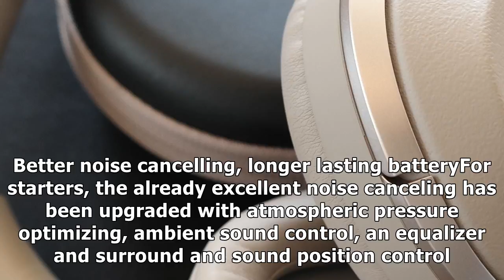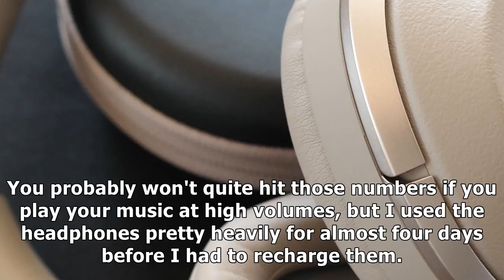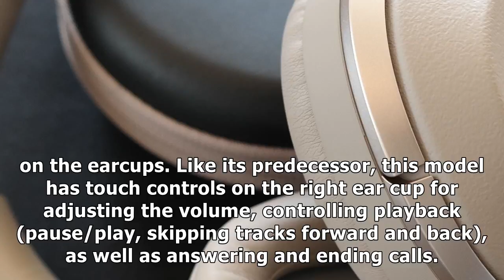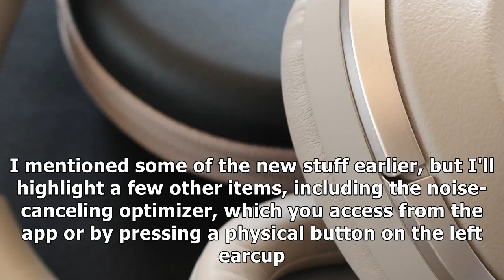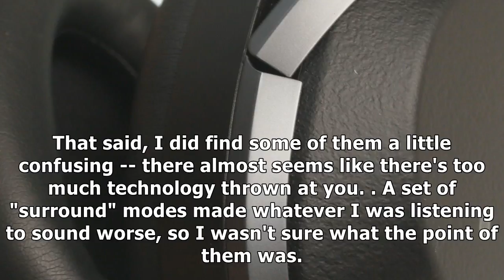Sony's excellent wireless headphones get better and cheaper